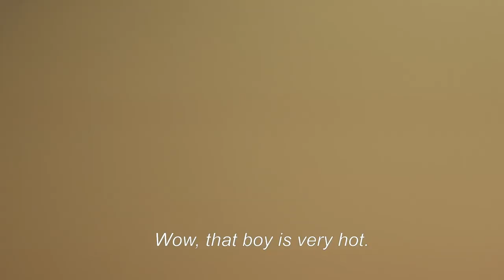Apneia Trailer | Marisol Ribeiro, Marjorie Estiano, Thaila Ayala | Mauricio Eça | myNK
Chris has sleep issues and is afraid of her own unconsciousness. Sleep apnea forces Chris to stay up nights and search for life that she fails to see during the day. This also means living on the edge and feeling lost.

Language: Portuguese
Cast: Marisol Ribeiro, Marjorie Estiano, Thaila Ayala
Writer: Mauricio Eça, Mariana Zatz
Director: Mauricio Eça
Producer: Mauricio Eça